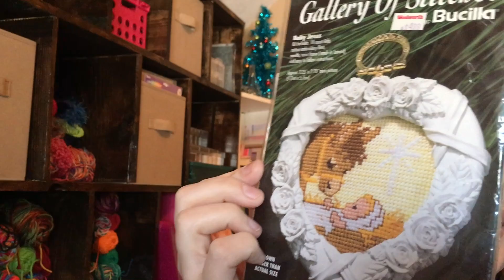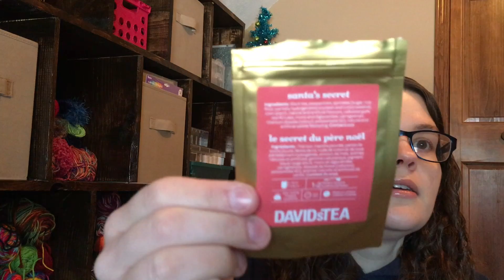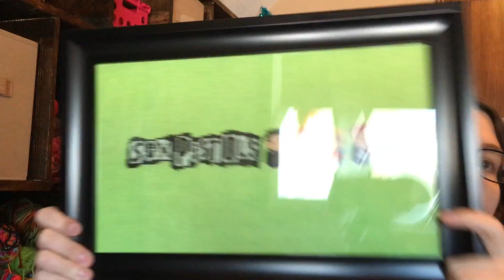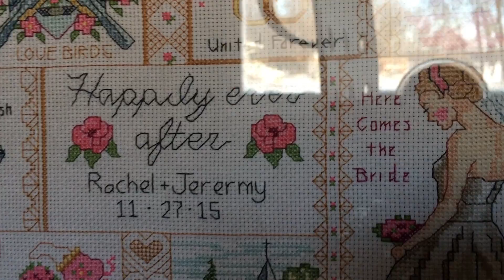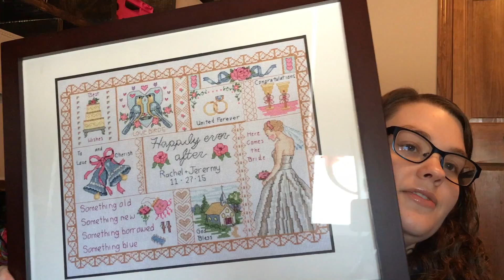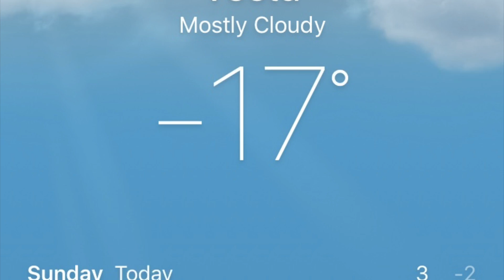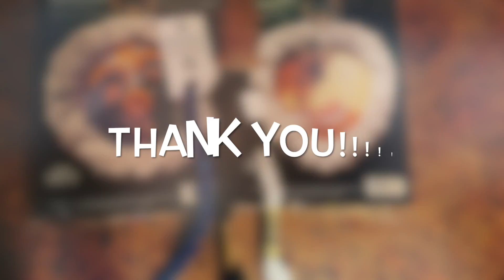2016 Mid-December Update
Hope this finds you happy and well :) As always, if you have any questions please leave them down below!

Thomas Kinkade "Christmas Chapel 1"